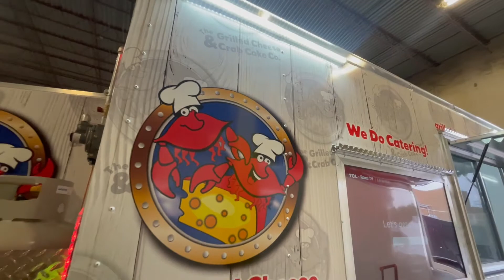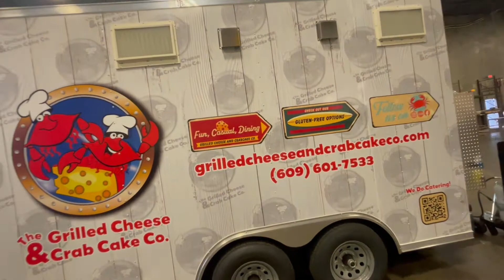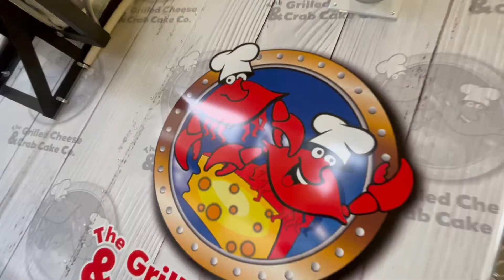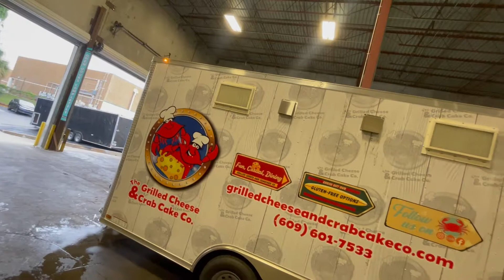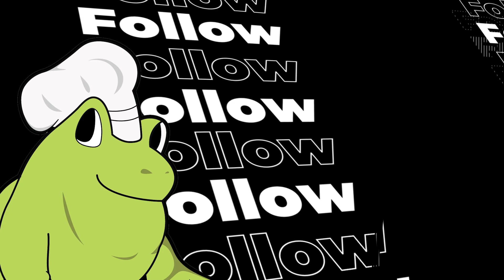Great advice from a featured FoodNetwork Chef featured on for Food Truck newcomers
Adam from The Grilled Cheese and Crabcake Co. gives great advice for future Food Truck & Restaurant chefs. He stresses everything the importance of social media to listening to your customers feedback to make your brand better. Check out some of the cool ideas he has for making your Food Truck stand out in this Zoom.
A BIG thanks to The Grilled Cheese & Crabcake family from all of us at One Fat Frog Food Trucks!

Open:
Mon-Fri 9am-5pm
Sat 10am-3pm